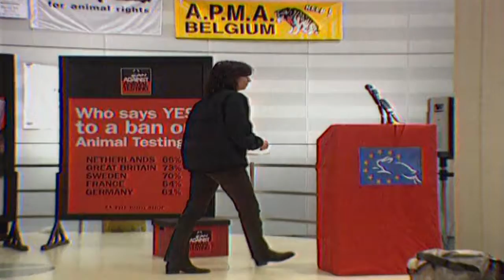The Pretenders | Hit List The Shortcuts Episode 153 | Global Entertainment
The Pretenders are an English-American rock band formed in Hereford, England, in March 1978. The original band consisted of initiator and main songwriter Chrissie Hynde (lead vocals, rhythm guitar), James Honeyman-Scott (lead guitar, backing vocals, keyboards), Pete Farndon (bass guitar, backing vocals), and Martin Chambers (drums, backing vocals, percussion). Following the drug-related deaths of Honeyman-Scott and Farndon, the band has experienced numerous subsequent personnel changes, with Hynde as the only consistent member, and Chambers returning after an absence of several years.
Hynde launched a solo career in 2014, and the Pretenders are currently inactive (having played last in 2012). However, no official announcement about the status of the band has been made.